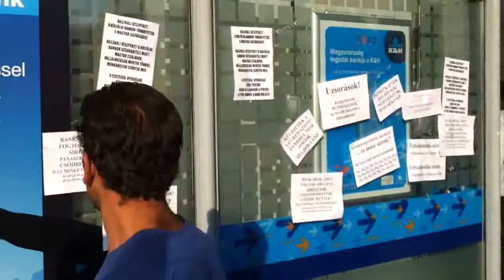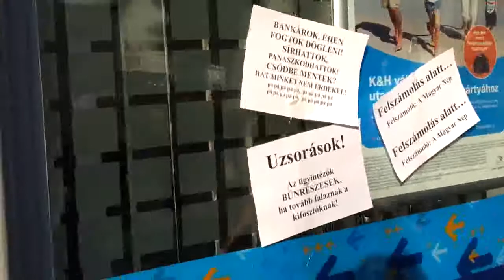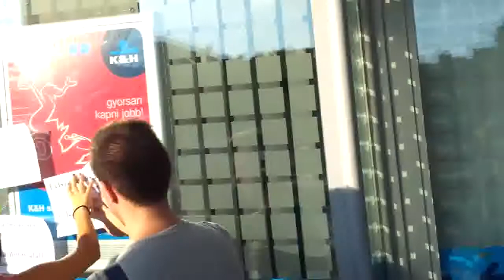26/23 2013.09.06 Orbán éhségsztrájk - bankgyalázás